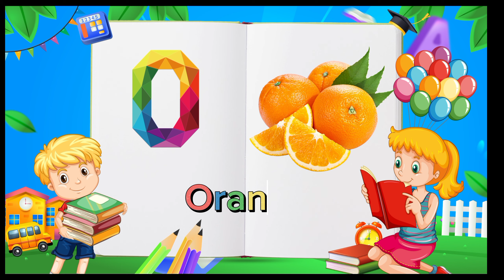A to Z Vegetable Names | Learn About Different Vegetables"ABC Learning for Kids: A for Apple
A to Z Vegetable Names | Learn About Different Vegetables from Around the World

Explore the diverse world of vegetables with our comprehensive A to Z guide! From popular favorites like Avocado and Zucchini to lesser-known varieties, discover interesting facts and nutritional benefits of each vegetable. Whether you're a cooking enthusiast, nutritionist, or just curious about healthy eating, this video will expand your knowledge and appreciation of vegetables.

"ABC Learning for Kids: A for Apple, B for Banana, C for Carrot | Fun Alphabet Song!"

"Join us on a fun and educational journey through the alphabet with our ABC learning video for kids! Today, we explore the letters A, B, and C with the help of some delicious fruits and veggies: A for Apple, B for Banana, and C for Carrot. Perfect for preschoolers and young learners, this video makes learning the alphabet fun and engaging. Sing along and learn with us!

Alphabet song

C for carrot

Preschool learning

Fun ABC songs

Educational songs for kids

d for dates
g for grapes
h for horned melon
n for neeps
q for quince
r for radish
u fou Ugli
v for vegetable
w for watermelon
x for xemine
y for yam root
z for zucchini